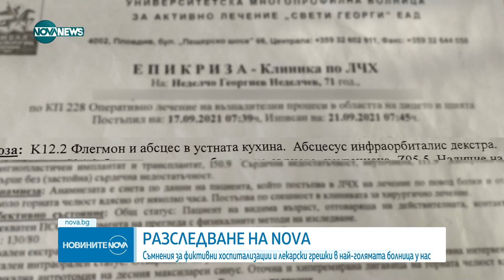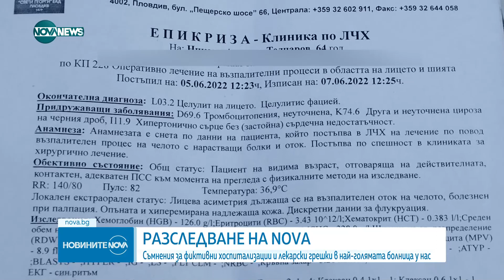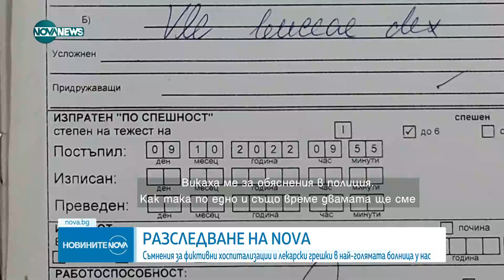Новините на NOVA NEWS (10.11.2023 - обедна емисия)